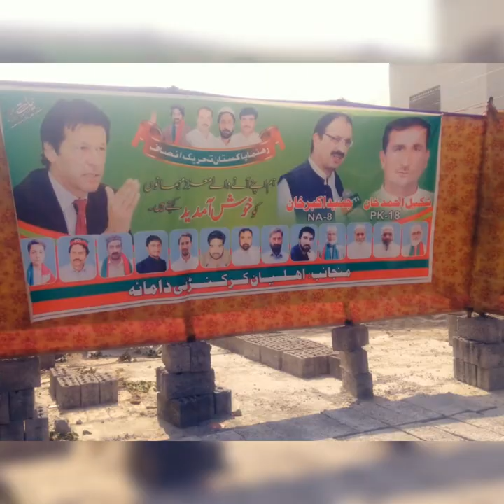Election time junaid Akbar and shakil khan